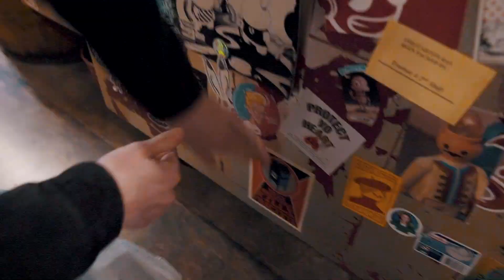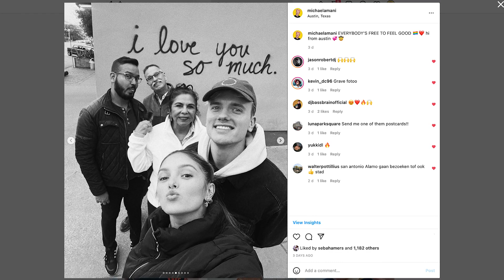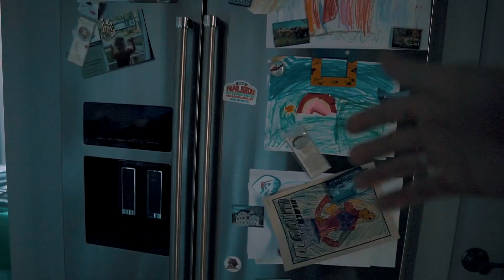TEXAS HOUSE TOUR 🇺🇸 THRIFT SHOPPING & AUSTIN TRIP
Ik vroeg jullie op instagram wat jullie het liefst wouden zien... maar kon zelf niet kiezen dus heb alles aan elkaar gemonteerd voor todays episode 🤠